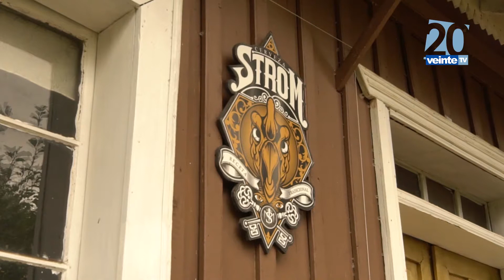Cocina local Cupcake de Chocolate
Cocina Local Perquenco